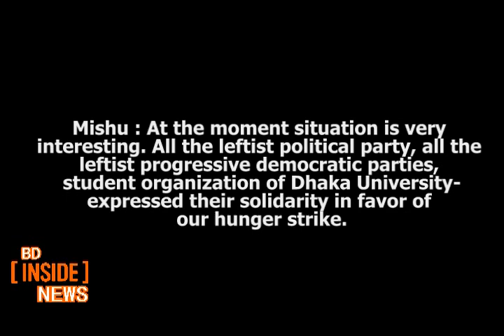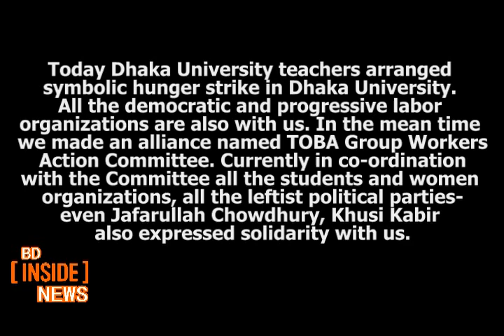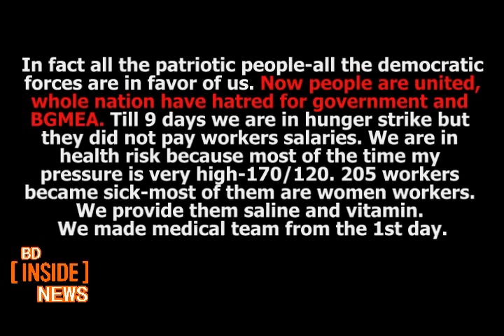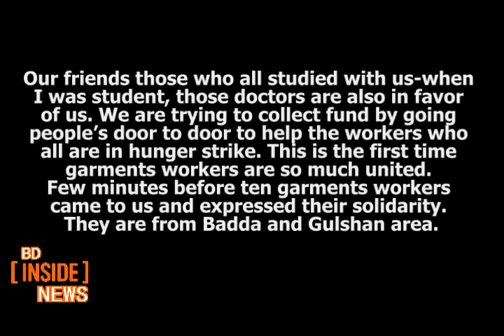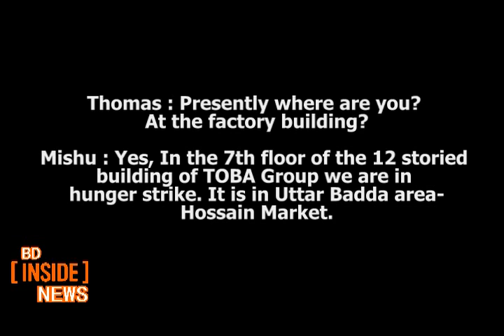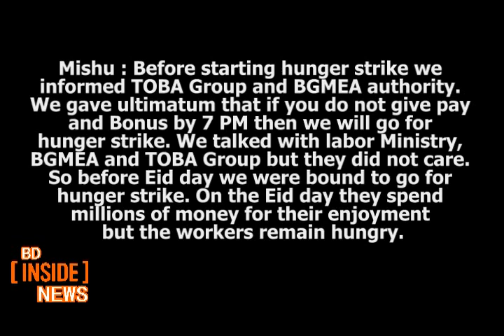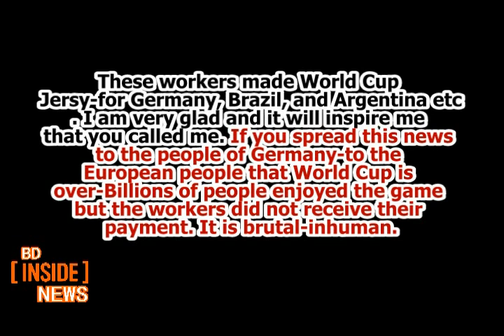Moshrefa Mishu's Conspiracy against RMG Sector and Bangladesh Govt.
Conversation between Moshrefa Mishu and Mr. Thomas of Germany on 06 Aug 2014 as Part of Conspiracy against RMG Sector and Govt.

Thomas : Is this Mushrefa Mishu ? This is Thomas from Frankfurt. Hi Mishu, How do you do? I heard that you are ill.

Mishu : Yes. How are you? We are in hunger strike. Today is 9th day.

Thomas : How many people are in hunger strike?

Mishu : Total 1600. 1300 female workers and 300 male workers. With them our organization is in hunger strike to receive 3 months salary, 1 month over time and Eid bonas.

Thomas : Then you have special claim over the owner of TOBA group. How is the situation at the moment?

Mishu : At the moment situation is very interesting. All the leftist political party, all the leftist progressive democratic parties, student organization of Dhaka University-expressed their solidarity in favor of our hunger strike. Today Dhaka University teachers arranged symbolic hunger strike in Dhaka University. All the democratic and progressive labor organizations are also with us. In the mean time we made an alliance named TOBA Group Workers Action Committee. Currently in co-ordination with the Committee all the students and women organizations, all the leftist political parties-even Jafarullah Chowdhury, Khusi Kabir also expressed solidarity with us. In fact all the patriotic people-all the democratic forces are in favor of us. Now people are united, whole nation have hatred for government and BGMEA. Till 9 days we are in hunger strike but they did not pay workers salaries. We are in health risk because most of the time my pressure is very high-170/120. 205 workers became sick-most of them are women workers. We provide them saline and vitamin. We made medical team from the 1st day. Our friends those who all studied with us-when I was student, those doctors are also in favor of us. We are trying to collect fund by going people’s door to door to help the workers who all are in hunger strike. This is the first time garments workers are so much united. Few minutes before ten garments workers came to us and expressed their solidarity. They are from Badda and Gulshan area.

Thomas : Presently where are you? At the factory building?

Mishu : Yes, In the 7th floor of the 12 storied building of TOBA Group we are in hunger strike. It is in Uttar Badda area-Hossain Market.

Thomas : Are you negotiating with BGMEA or you do not?

Mishu : Before starting hunger strike we informed TOBA Group and BGMEA authority. We gave ultimatum that if you do not give pay and Bonus by 7 PM then we will go for hunger strike. We talked with labor Ministry, BGMEA and TOBA Group but they did not care. So before Eid day we were bound to go for hunger strike. On the Eid day they spend millions of money for their enjoyment but the workers remain hungry. These workers made World Cup Jersy-for Germany, Brazil, and Argentina etc. I am very glad and it will inspire me that you called me. If you spread this news to the people of Germany-to the European people that World Cup is over-Billions of people enjoyed the game but the workers did not receive their payment. It is brutal-inhuman.

Thomas : Do you know the names of the German companies?

Mishu : Yes I know the name of German companies.

Mishu : I don’t have Internet here. I can tell you the names-OWIM.

Thomas : You can send me the names by SMS.

You see that we are in hunger strike but government and BGMEA Authority did not pay salary of workers. It is very brutal. You please spread this news all over the Europe and America.

Thomas : I will do it . I will write it as interview and publish it.

Mishu : There are four workers Union but the owner did not care union. You should mention that though BGMEA tells after Tajrin, Rana plaza incidents garments workers condition is very fine, they pay regular salary but in reality these are not true.

Then I will update in Internet day by day as long as it goes on.

Mishu : OK.

Thomas : Mishu, take my greetings and wishes. We will be in contact.

Mishu : Please try to do something for us-for our movement. You can write in German newspaper so that they understand the reality.

Thomas : Ok, Thank you Mishu. LAL SALAM .

Mishu :  LAL SALAM.